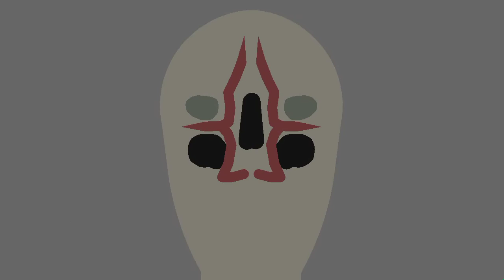SCP 173 (PACK) | Scp STK 1